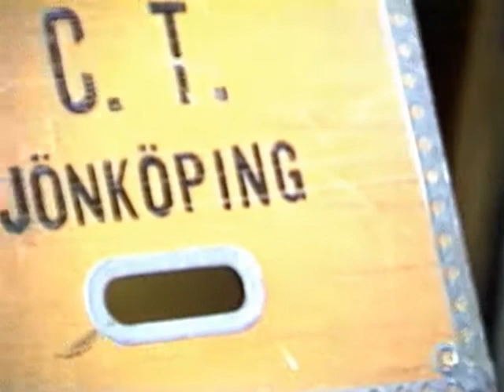RiL-AKTUELLT nr 9 år 1979 - Landstinget Östergötland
• Meddelanden. RiL:s IF meddelar att tröjorna lottas ut före 29/5. Ögonklinikens av 29 finns numera på plan 12 i ögon hudhuset. På plan 11 finns hudklinikens anexavdelning och byter därmed nummer från avd 29 till avdelning 128, i huset finns hudklinikens avd 28 och avd 128. På plan 12 finns ögon avd 12 och avd 29.

• Sjukvårdssko. Ring företagshälsovården för att prova och köpa.

• Ny försöksdjurslag. Forskare skall anmäla sina djurförsök till en nämnd för att se efter om det finns alternativ till djurförsök. Evert Andersson har arbetat länge med djur och berättar om vilka djur man har, råttor, marsvin, kaniner, apor, och grisar finns ibland djuren. Grisarna kommer från tyskland och får vara i karantän och sköts i speciella lokaler. Evert berättar om var djuren kommer ifrån och vad de kostar. Djuren används för att utveckla nya metoder, prova nya farmaka, för att tappa blod m.m. Man gör ca 3000 prover per år. Öronkliniken har både kaniner och katter. Mössen används på forskningscentralen med bl a nya läkemedel. Evert berättar om marsvin för tuberkulosprövningar med 3000 prover som görs för att den ökar sakta igen i Sverige. Leif Jakobsson berättar om mini
grisar från Tyskland som används för att göra försök kring åderförkalkning, när djurförsöket är klart avlivas djuret med narkosmedel så att djuret dör smärtfritt. I operationsrummet görs försök med att snabba på åderförkalkningsprocess med att sårgöra ett kärl med en ballongkateter. Detta frambringar en åderförkalkning. Efter avlivning undersöks djuren.

• Påminnelse om packlådor som används vid flytt. Lådorna är lånade från Jönköping och de vill få tillbaka lådorna.

• Vårkonsert med Akademiska kören. Konsert den 19/5.

Programledare: Margaretha Johansson, AV-Centralen, Regionsjukhuset, intervjuare inslag Birgit Nilsson, utbildningsavdelningen, Regionsjukhuset i Linköping

Produktion: Margaretha Johansson, AV-Centralen, Regionsjukhuset i Linköping